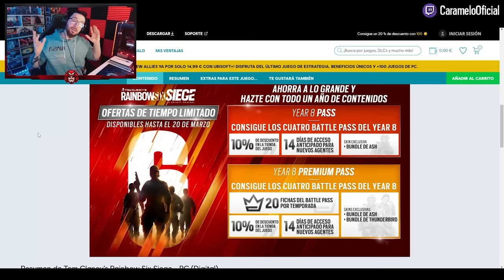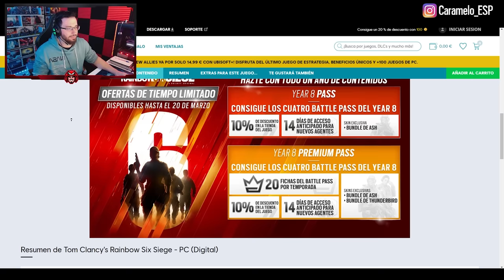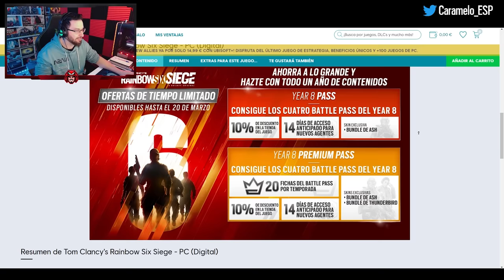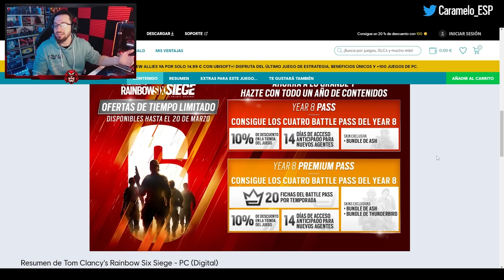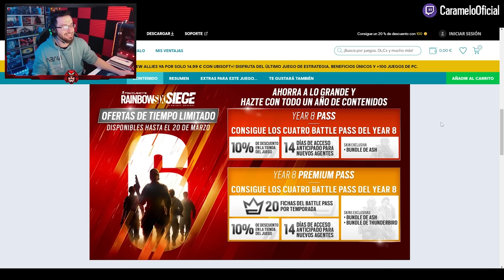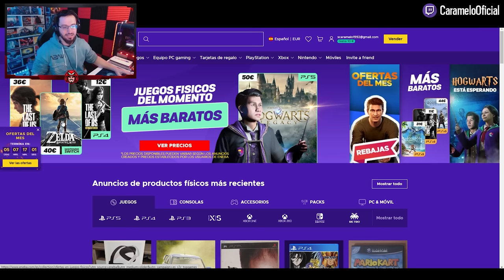YEAR 8 PASS YA DISPONIBLE ¿PRECIO y CUÁL COMPRAR? | Caramelo Rainbow Six Siege Gameplay Español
✅ YEAR 8 PASS YA DISPONIBLE ¿PRECIO y CUÁL COMPRAR? en este Gameplay de Rainbow Six Siege español en Commanding Force del año 8 de R6.